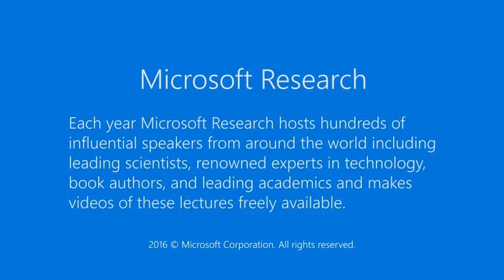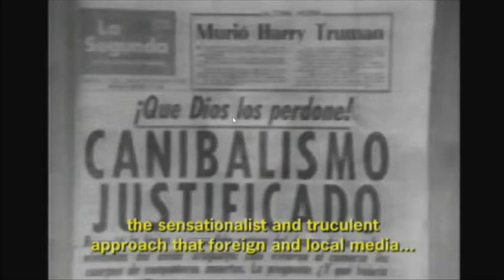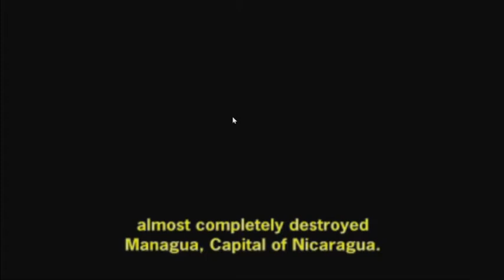Into the Mountains: The Extraordinary True Story of Survival in the Andes and its Aftermath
On October 13th 1972, a Uruguayan Air Force plane was lost without a trace in the Andes.  Seventy days later the world was astonished to discover that sixteen of the forty-five passengers were still alive.  Pedro Algorta, one of those sixteen, has never previously spoken of his experience but now breaks his silence of over forty years to give a first-hand account of one of the most incredible stories of human survival.    We invite you to hear PedroΓÇÖs story as he launches his new book Into the Mountains: The Extraordinary True Story of Survival in the Andes and its Aftermath.